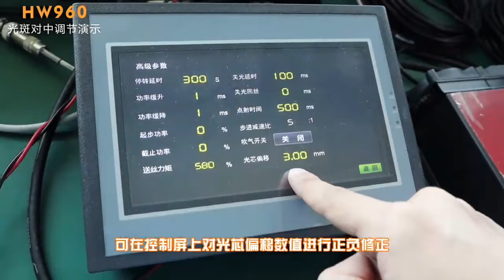How to adjust red spot centering of Ak3tech handle laser gun-MAXCOOL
Your subscription is my greatest honor, thanks for your watching!!!

 if you are interested in the machine, Elsa can be contacted 7*24 hours online
Elsa （sale manager）
MAXCOOL SMART TECHNOLOGY CO.,LTD
Wechat: elsacongmaxcool
Main product: fiber laser welding machine, fiber laser cleaning machine